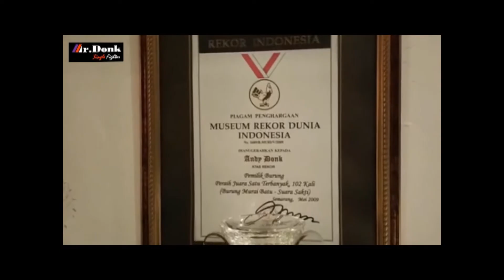Bagaimana murai akan bongkar isian ?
//mrandydonk//murai//isian